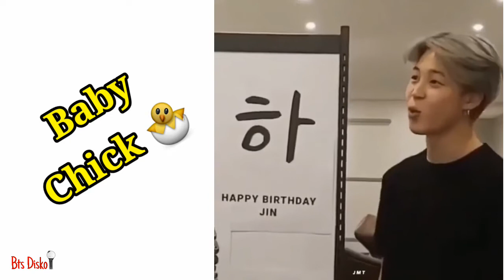BTS Jimin Facts 2021- BTS Jimin Then And Now 2021- Park Jimin Being Baby Mochi 2021